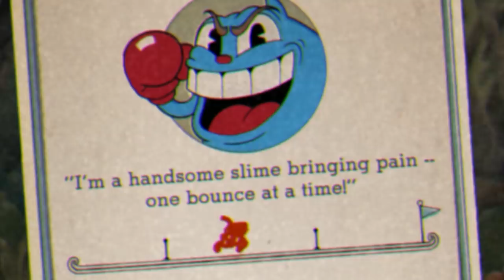Der Mond ist aufgegangen | CUPHEAD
| Mein Equipment |

| Cuphead (2017) |

Entwickler: StudioMDHR Entertainment Inc.
Publisher: StudioMDHR Entertainment Inc.

Diese Beschreibung enthält mit "✖" markierte Werbelinks, zum Beispiel zu meinem Merchandise.